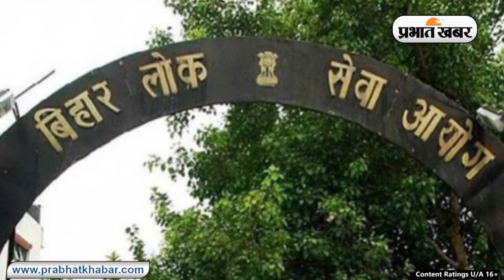BPSC Admit Card : BPSC 67वीं प्रीलीम्स का एडमिट कार्ड जारी, इन स्टेप्स को फॉलो कर करें डाउनलोड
बिहार लोक सेवा आयोग (BPSC) 67वीं संयुक्त (प्रारंभिक) प्रतियोगी परीक्षा का एडमिट कार्ड आज 20 सितंबर 2022 को आधिकारिक वेबसाइट bpsc.bih.nic.in या onlinebpsc.bihar.gov.in पर जारी कर दिया है. अभ्यार्थी इन स्टेप्स को फॉलो कर प्रवेश पत्र को निकाल सकेंगे.